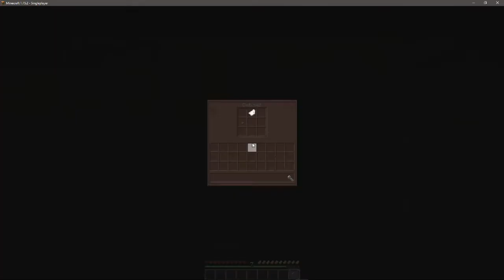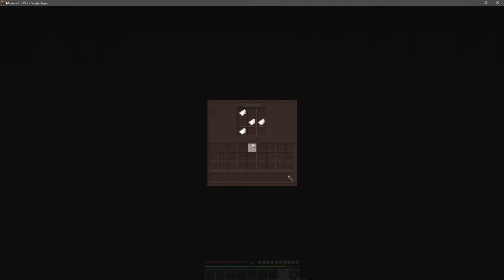Playing a Minecraft (not so) Scary Map